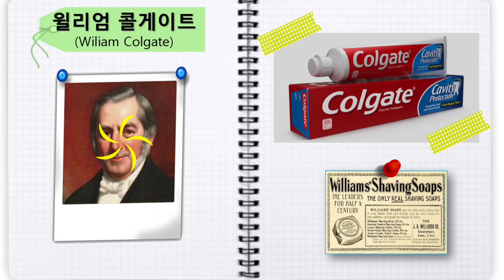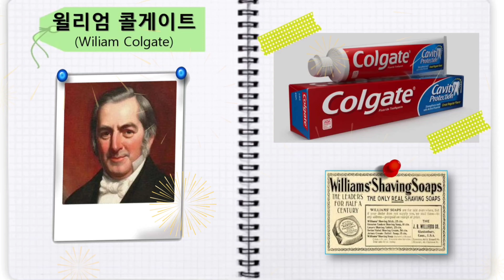십일조 설교 / 어린이 예배 공과 게임 놀이 / 간단한 지갑 만들기/가정예배/ 엄마표 놀이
설교은 선교지에 계신 분의 자녀분과
어린이 사역자분 그리고
자녀와 가정예배 드리는 분들에게
도움이 되길 바라며 만들었어요.
예배 및 가정에서 쉽게 할 수 있는 놀이가
120개 이상 담겨져 있으니 참고 하세요.

기도제목이 있으시면 남겨 주시면
같이 자녀를 위해 기도 드릴게요.
어린이에게 전도용으로
사용해 주시기 좋도록 성경과 연결하여
발달 놀이도 준비했으니
주변에 어린이들에게 알려 주셔요🤩

* 교회의 정식온라인예배는
찬양과 성경동화 연극이
포함되어 있어요.

사역하시는 분들에게
도움이 되고자 성경말씀과 만들기
그리고 행사준비 등을 업로드 합니다.

오늘 도입 그림은 어린이전도협회에서
허락을 받고사용했어요.

* 제 체널은 주일학교 사역자님들과
어린이들을 위해 주일학교 설교와
소소한 일상을 그림일기 쓰듯 올리고 있으니
편안한 친구가 되어 주세요.

* 기독교교육용 자작곡 한국어 일본어 영어 🎶

* 예배를 위한 사용이외의 도용은 하지 말아 주시길 부탁 드려요.